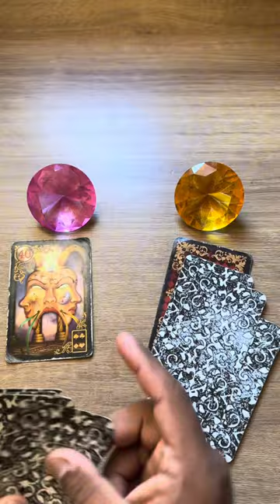Alguém percebeu que se não for atrás de você vai te perder + letra inicial! 💥